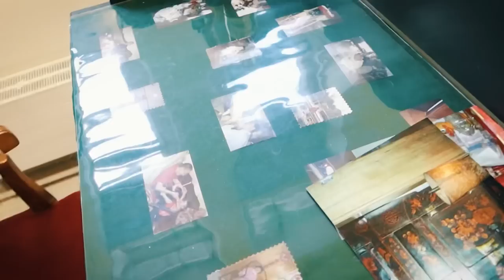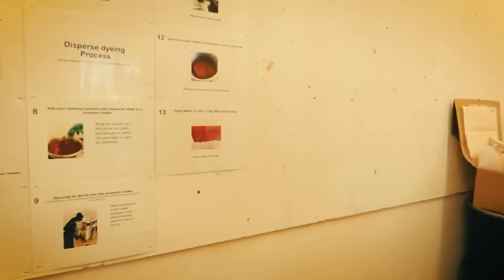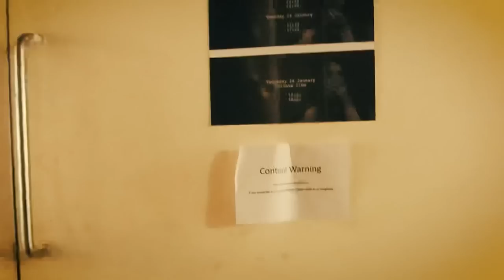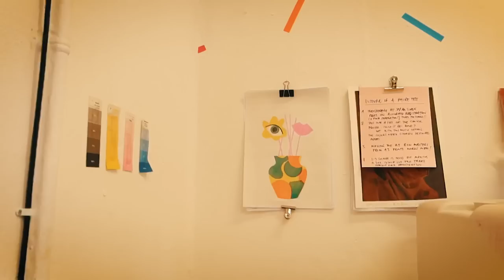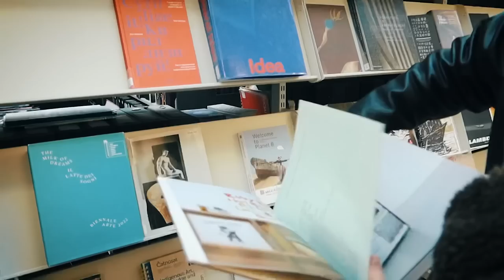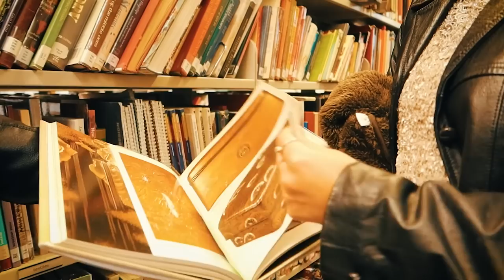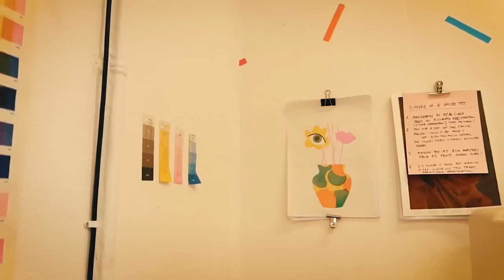TOUR pela UNIVERSIDADE DE ARTES de LONDRES! UAL Chelsea College of Arts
alguém aí já teve vontade de fazer intercâmbio e estudar fora do país? e estudar artes? e estudar artes em LONDRES? maravilhoso, né? fiz um super tour com uma aluna de design gráfico da London University of the Arts no campus Chelsea College of Arts - e deu muita vontade de estudar lá também. espero que gostem, se divirtam e se inspirem!

contato para estudar na UAL:
Mr Jeremy Madeley